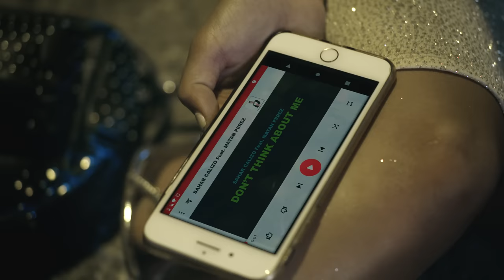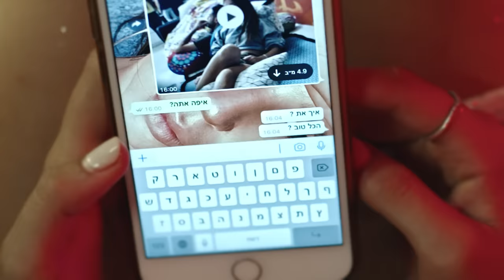סהר קליזו ומתן פרץ - אל תחשבי עליי | Prod. by LiMik & Anton Kossoy & Simon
מילים ולחן: סהר קליזו ומתן פרץ
עיבוד, הפקה מוזיקלית ומיקס: ליאור בוסקילה, אנטון קוסוי, מוטי סיימון
מאסטרינג: פטריק סבג
הוקלט ב"סיימון רקורד" אשדוד

הפקת קליפ:
במאי - לירן סגל
מפיק קליפ - איציק מיזרוחין
צלם - ינון סלוצקי
תאורן - קונרד לבק
מאפרת - אביבית זלוטוגורסקי
עריכת וידיאו - איציק מיזרוחין
גריידינג - עידן ששון, סטודיו ג'ונון
סטיילינג - מור שושן "שמלות טיארה"
שחקנית ראשית - אמילי גומברג
מתוך "פרויקט קליזו" הופק ע"י דורי מדיה דרסט

מילים:
תני לרגש לסחוף אותך עוד ועוד
אל תחשבי עליי, את רק צריכה לשתות ולרקוד
אל תחשבי עליי, אל תחשבי עליי..

היא ילדה טובה, והיא יודעת
לובשת תחפושת מועדון ולא שומעת
לא אכפת לה מה אומרים, לא משנה מה מנגנים
רוקדת רק ליופי, אסור לנו לגעת
שחור מרוח בעיניים, הולכת יחפה
מחזיקה את העקבים עם הידיים
אבודה ברחובות של תל אביב
מחפשת ריגושים זה כבר הפך לה לתחביב

ואת, את לא צריכה אותי
לא צריכה אף אחד..
כן את, את לא רוצה אותי
רק רוצה ת'לבד..

אז תני לרגש לסחוף אותך עוד ועוד

עסוקה רק בעצמך תראי איך הגלגל שוב מתהפך
כמה זמן, כמה לילות שוב נשרפים לי בגללך
מי? נשאר שם גם כשאף אחד כבר לא היה
אני מכיר אותך, כואב לך לקבל אהבה
ולך אכפת מחברות, ואיך יצאתי בתמונות
בזמן שלך עולים עוקבים, אני עולה בלהבות
למלחמות שלך אין סוף וזה מרגיש כמו התחלה

היו לי מספיק דאגות
ועכשיו גם, חושב רק עלייך
חיכיתי מספיק וקיוויתי
שאת כבר, תסתדרי בלעדיי
כי את, את לא צריכה אותי

אל תחשבי עליי, אל תחשבי עליי.. X3